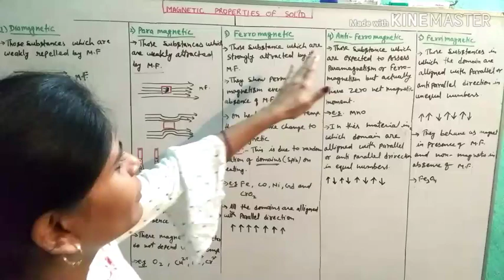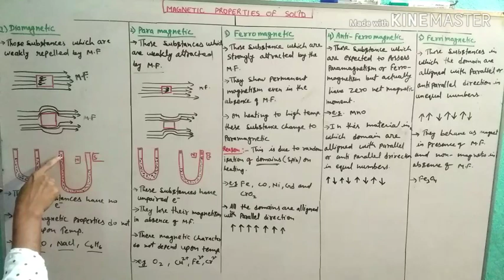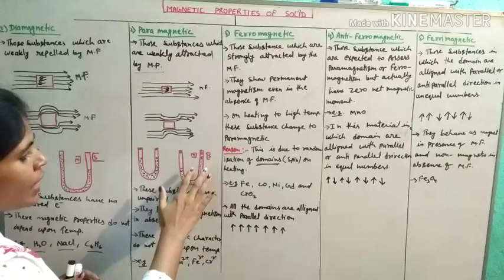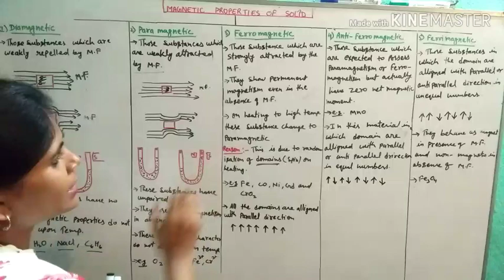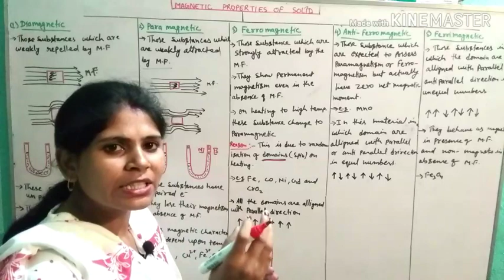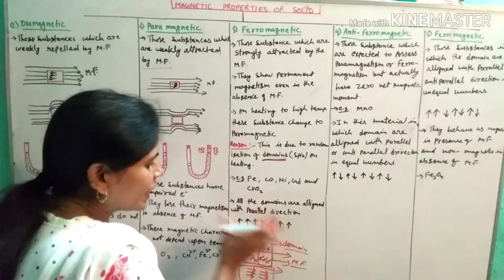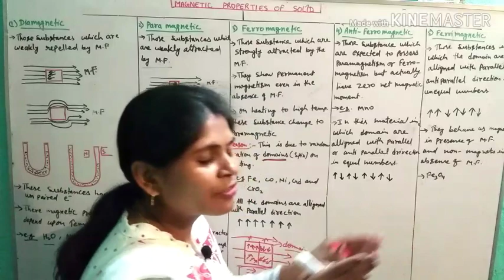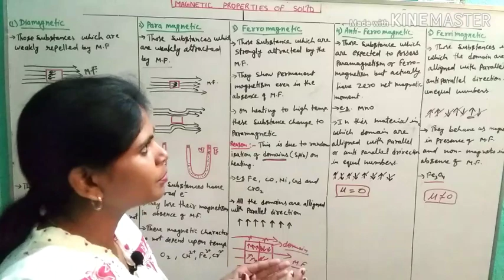#35 solid state class-12 (magnetic properties of solids:-dia,para,Ferro,antiferro, ferromagnetic )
In this video we will study about types of solids according to their magnetic properties
1diamagnetic 2.paramagnetic .3ferromagnetic 4.anti-ferromagnetic 5.ferrimagnetic substances
what is di magnetic substance?
what is paramagnetic substance?
what is ferromagnetic substance?
what is anti-ferromagnetic substance?